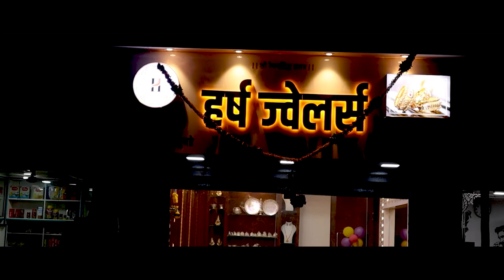साता-याच्या देगावात जंगी बैलगाडा शर्यतीचा धुरळा..।। वज्रधारी न्यूज ।।